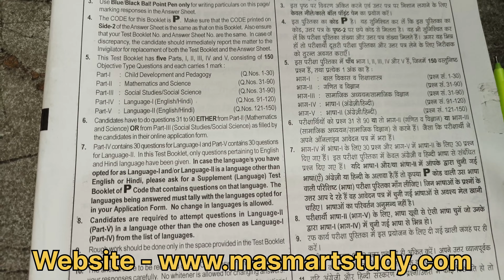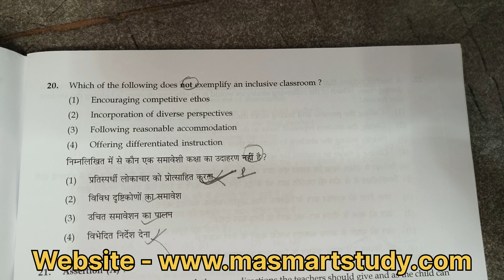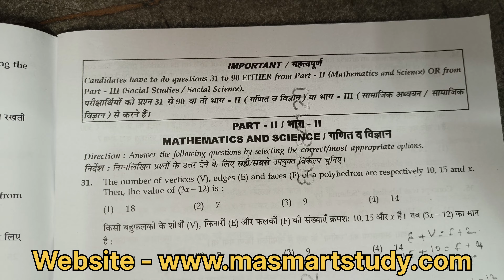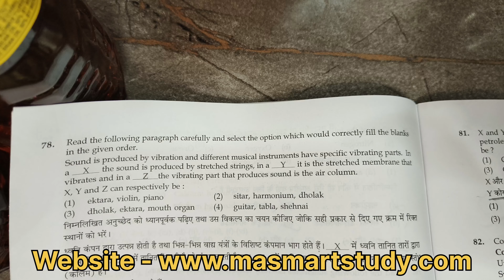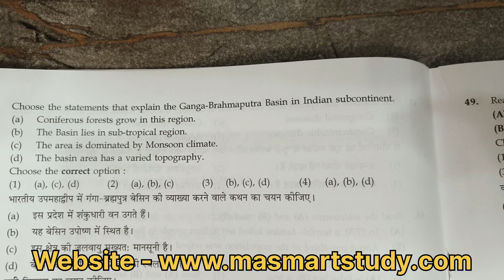18 March 2024